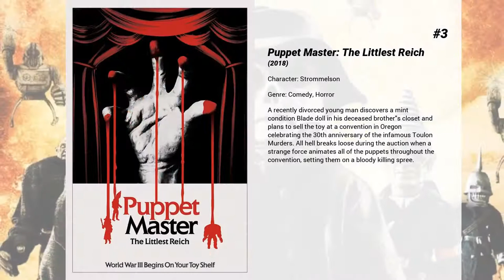Best Matthias Hues movies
Welcome to... Best Matthias Hues movies! In our channel you will find hundreds of TOPS and rankings of the best films of all genres, actors and nationalities.

Best Matthias Hues movies presents...

7. No Retreat, No Surrender 2: Raging Thunder
In this sequel, Scott Wylde, an American kickboxer, must go to Cambodia to rescue his Vietnamese girlfriend from Russian and Vietnamese troops.

6. Green Street Hooligans 2
When the top players of the Green Street Elite are imprisoned following a deadly battle with their archenemies Millwall every day becomes a fight for survival. On the inside, rival firms and prison guards will stop at nothing to make their lives a living hell, leaving the lads with no choice but to stand their ground and fight. Find out what happens when the two most fearsome and notorious firms

5. Big Top Pee-wee
Paul Reubens stars as Pee-wee Herman in his second full-length film about a farmer who joins the circus after a storm drops a big tent in his front yard. Pee-wee, along with an outlandish cast of animals and circus performers, puts on the best show ever.

4. Kickboxer 2: The Road Back
In this rousing sequel to Kickboxer, Tong Po broods about his defeat at the hands of Kurt Sloan. Po and his managers resort to drastic measures to goad Kurt into the ring for a rematch.

3. Puppet Master: The Littlest Reich
A recently divorced young man discovers a mint condition Blade doll in his deceased brother's closet and plans to sell the toy at a convention in Oregon celebrating the 30th anniversary of the infamous Toulon Murders. All hell breaks loose during the auction when a strange force animates all of the puppets throughout the convention, setting them on a bloody killing spree.

2. Dark Angel
Jack Caine is a Houston vice cop who's forgotten the rule book. His self-appointed mission is to stop the drugs trade and the number one supplier Victor Manning. Whilst involved in an undercover operation to entrap Victor Manning, his partner gets killed, and a sinister newcomer enters the scene...

1. Star Trek VI: The Undiscovered Country
On the eve of retirement, Kirk and McCoy are charged with assassinating the Klingon High Chancellor and imprisoned. The Enterprise crew must help them escape to thwart a conspiracy aimed at sabotaging the last best hope for peace.